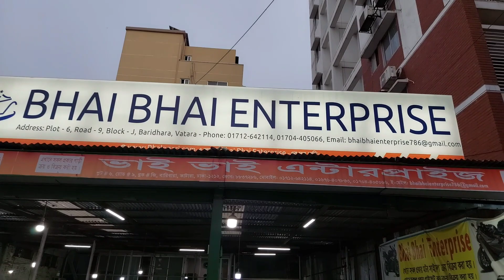Toyota LiteAce CoverVan-Single Cabin Pickup।Model-2006 Reg-2012।ভাই ভাই এন্টারপ্রাইজ কার কালেকশন.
Assalamualikum.
Dear thanks to visit our online shop. We are promised to you also provide good car. Any information please call us and visit our Showroom. আমাদের আরো গাড়িগুলো দেখতে ভিসিট করুন "ভাই ভাই এন্টারপ্রাইজ "নীম্নের ঠিকানায়।

**1st PARTY+BLUE BOOK**
**SINGLE CABIN PICKUP**
**OCTANE + CNG**

Ref : 1633
Manufacturer :- TOYOTA
Condition :- EXCELENT
Car Name :- TOYOTA LITEACE COVERVAN PICKUP
Model :- 2006
Reg:- 2012
Transmission :- Automatic
Color :- WHITE

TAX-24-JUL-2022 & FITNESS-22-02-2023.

Option: Full Option All Auto, Central Lock, Auto Key Door Lock & Unlock System , Excellent Built In AC, Tempered Glass, Good Tire, ABS, Etc. [100% No Accident History & Any time Name transfer Possible] For more information feel free to call.. Thank you..

Business Center Name: BHAI BHAI ENTERPRISE

PLOT# 6 Road # 9. Block - J. Baridhara.Vattara.Dhaka-1212.

(Near Intraco Convention Hall, Sydney International School & near to The Magend Girga.)